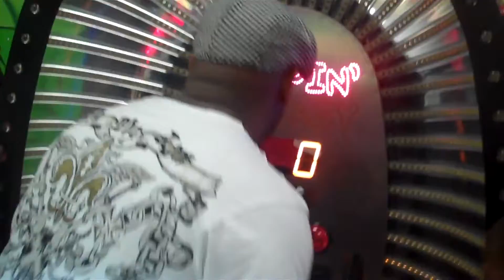Chuckie Cheese Family Experience (February 11, 2012)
Even though my kids and nephews are in the age range of 9 - 23, we were still able to have a blast at Chuckie Cheese. It will remain a day never to be forgotten. :)